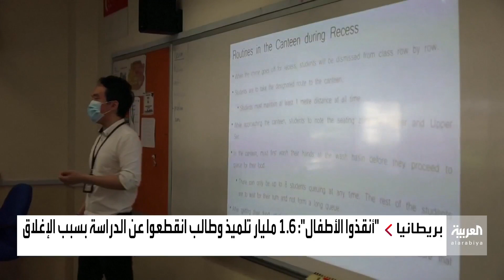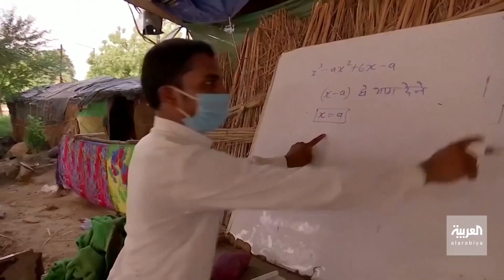مليار و600 مليون طفل حول العالم لأول مرة في التاريخ خارج صفوف الدراسة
للمرّة الأولى في تاريخ البشريّة جيل كامل من الأطفال ينقطع عن التعليم.. مليار وستمئة مليون طالب بعيدًا عن مدارسهم وجامعاتهم بسبب إجراءات

ـــــــــــــــــــــــــــــــــــــــــــــــــــــــــــــــــــــــــــــــــــــــــــــــــــــــــــــــــــــــــــــــــــــ